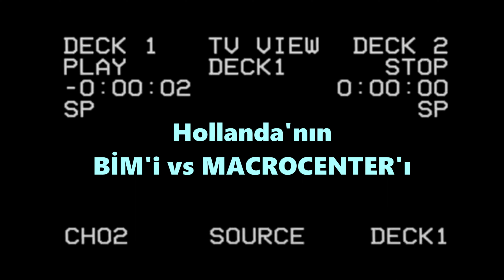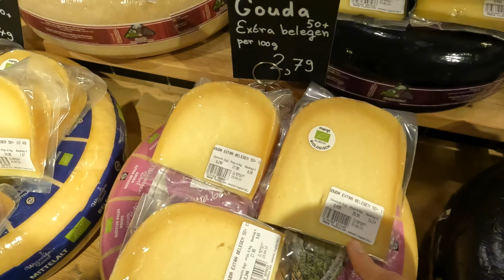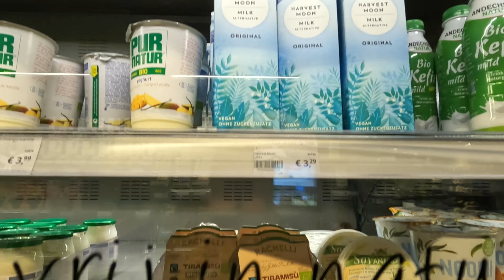Amsterdam'ın Macrocenter'ı vs BİM'i | Fiyatlar karşılaştırma | VLOG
Amsterdam'ın en pahalı ve en dandik süpermarketlerinde fiyatlar ne?
Hayali bir alışveriş yaparak karşılaştırmalı analiz ettim.